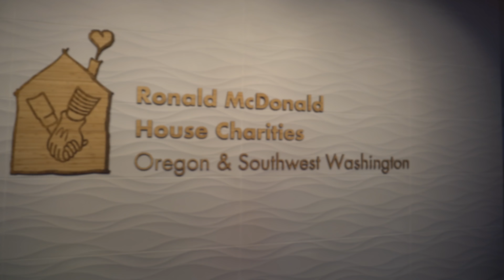Ronald McDonald House Oregon + Mastiff Pile of Puppies